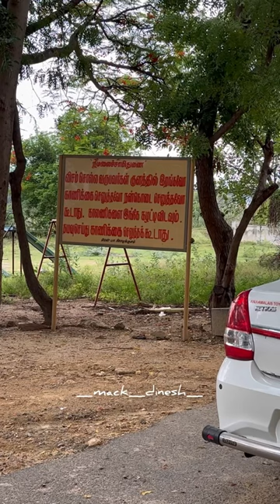Madurai Anaimalai kodikulam Temple 🙏 temple maduraipaiyan tamil anaimalai bikers rs200 #